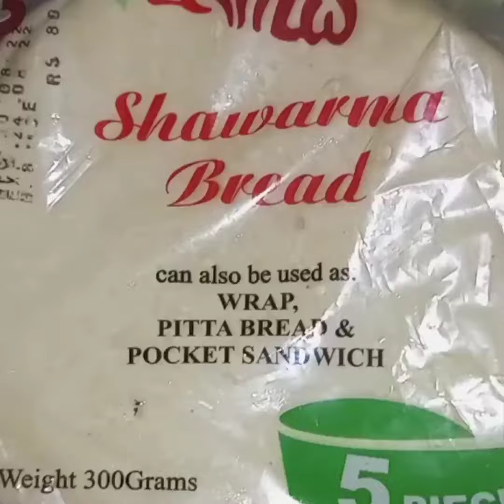Shawarma bread with mince meat keema